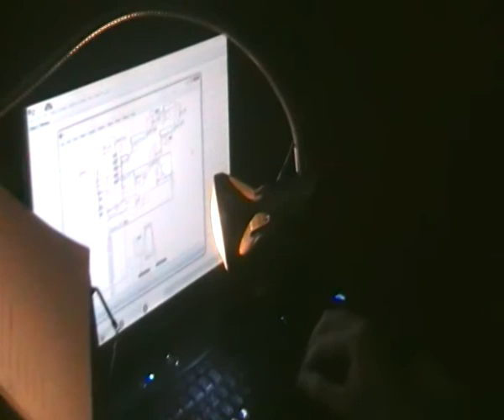A Hundred Years to Monday (2012) excerpt 2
A Hundred Years to Monday (2012) Konzertinstallation für zwei Laptops, ein Blashorn, Live- Elektronik, Zuspiel und ein Video von Mani Ghodratnama
Im Rahmen des Konzerts ,,A house full of Cage” zum 100. Geburtstag von John Cage
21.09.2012, 19 - 22 Uhr, Teheran, Iran
Yarava Music Group in Zusammenarbeit mit Shab Neshini
Ardeshir Jofreh
Mohammad Nosrati
Arsalan Abedian
Video: Mani Ghodratnama